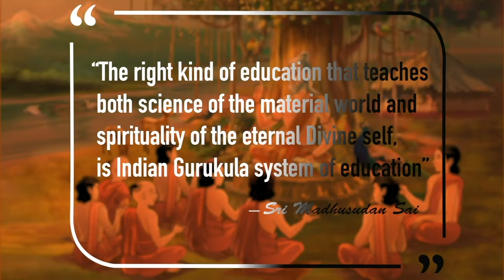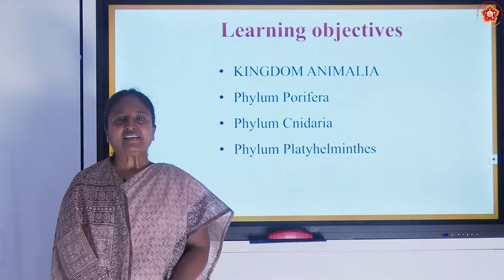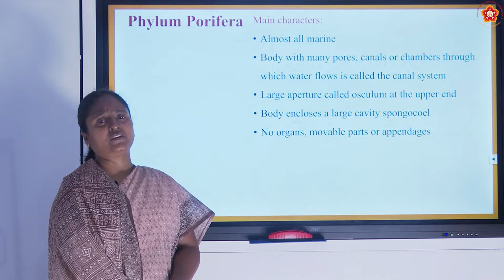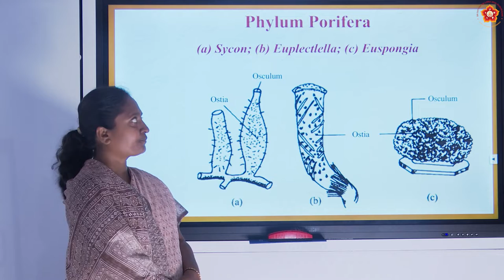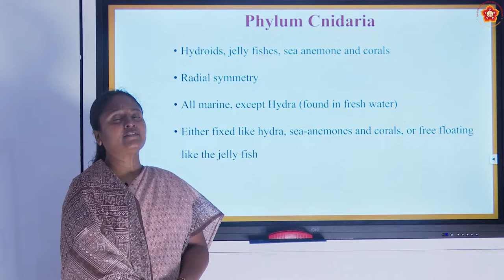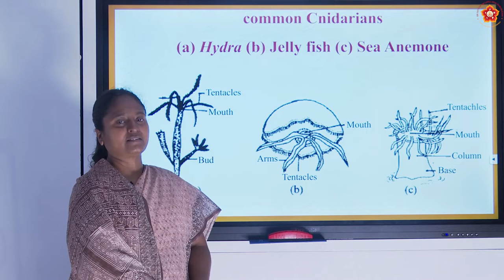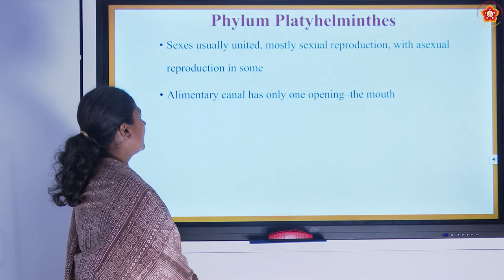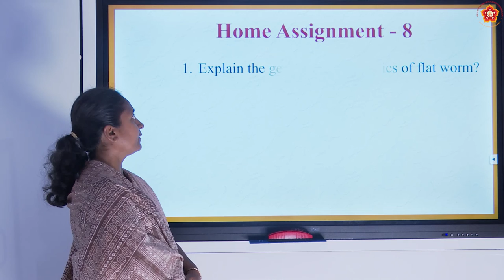Sr. Sec | NIOS | Biology | Kingdoms Plantae and Animalia | Part 8 of 12 | Smt Rajeswari Somasundaram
Grade: Senior Secondary Course
Subject: Biology
Medium: English
Syllabus: NIOS (National Institute of Open Schooling)
Chapter Name: Kingdoms Plantae and Animalia